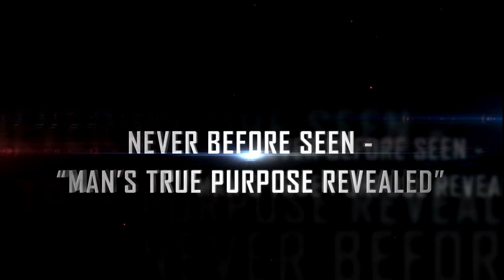New World Alien Order - Trailer - By The Creator Of "The Seed Planet" Story By R Wayne Ramsey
Movie Trailer for New World Alien Order From The Creator Of The Seed Planet. Based On A Short Story By R Wayne Ramsey, Screenplay By R Wayne Ramsey & Susan A Deal Ramsey.  Never Before Revealed - " Man's Purpose Explained "  Coming Next Summer To A Theater Near You!